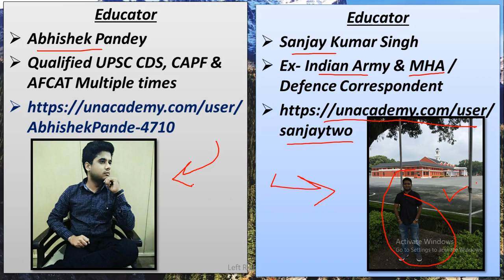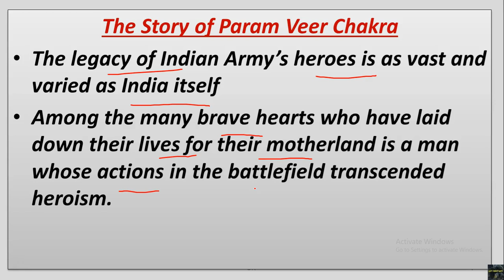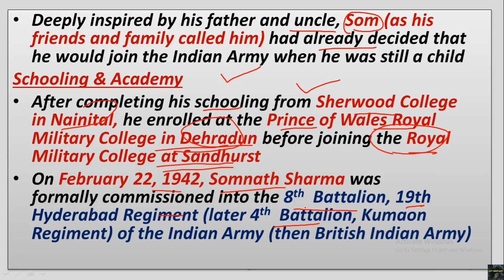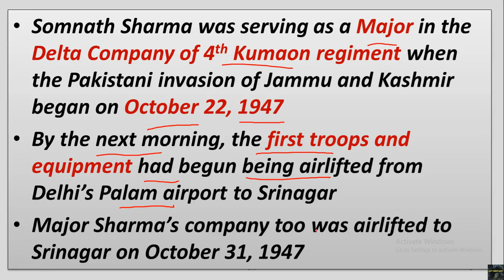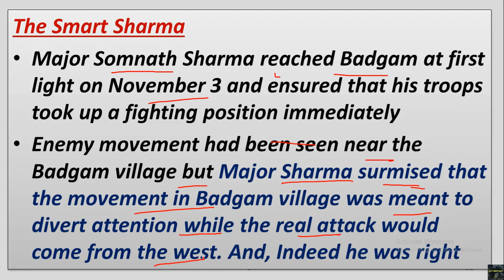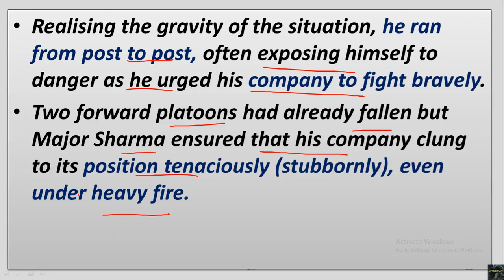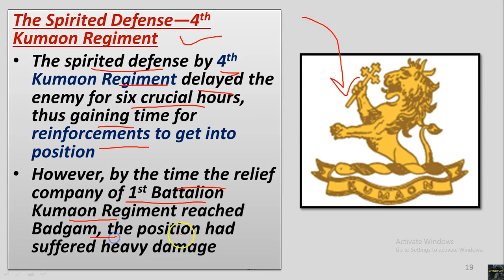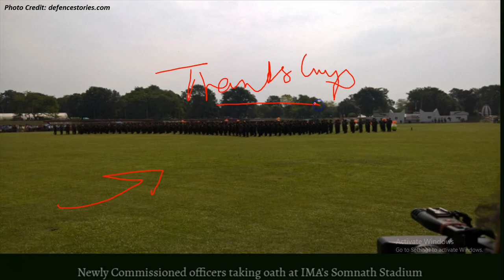Biography of India's First PVC— Major Somnath Sharma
Follow Sanjay Kumar on Unacademy Follow Abhishek Pandey on Unacademy